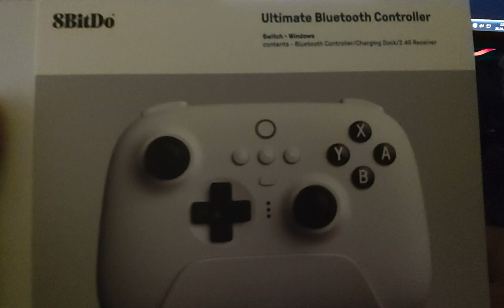Unboxing 8bitdo Ultimate Bluetooth Controller обзор.